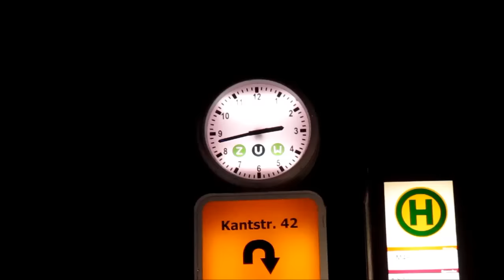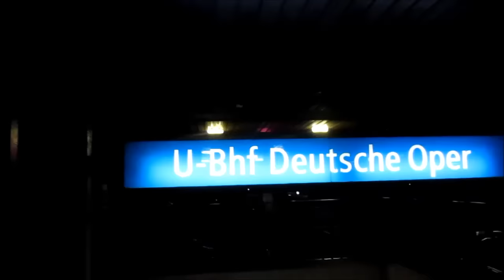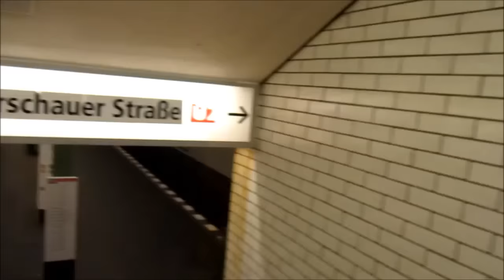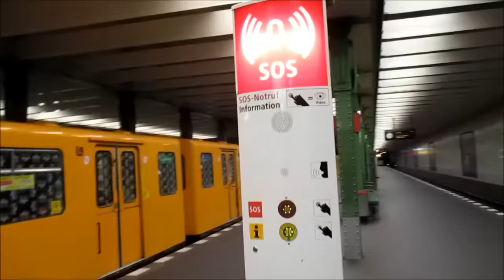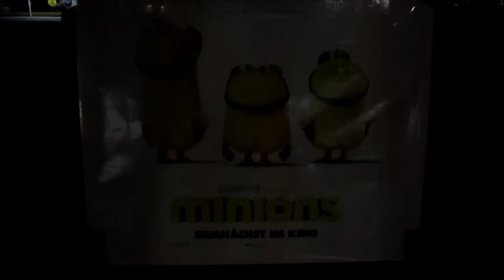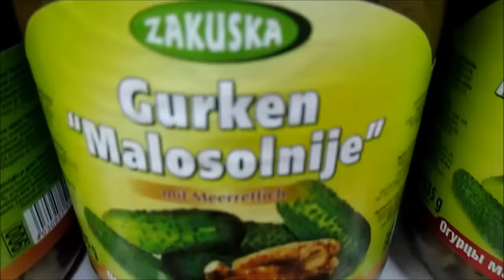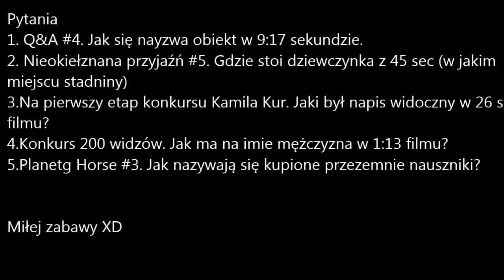Już rok na YouTube = Konkurs!!!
Skybe Poprostu Noble Horse i moje logo takie jak na YT